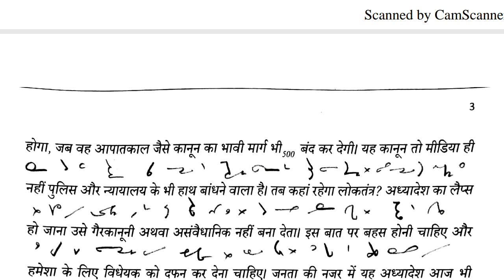24 steno dictation with outline |हिन्दी| COURT MATTER | 70 WPM | by learneasy&smart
This video contains hindi dictation with steno outline at a speed of 70 WPM.

Same dictation in 120 wpm-

Same dictation in 90 wpm-

Same dictation in 80 wpm-

Same dictation in 100 wpm-

Thanks
learn easy & smart
learneasy&smart

Raj steno dictation
Raj highcourt spl hindi dictation
Raj hc steno dictation
Raj highcourt court matter dictation
court matter hindi dictation
court matter dictation with outlines
previous year court dictation
dictation for all Court steno
Court
Court dictation
Rhc dictation
SSC stenographer dictation
All exam dictation
Court steno dictation
Raj high court steno dictation
80 wpm court matter
stenographer
stenography
70 wpm court dictation
court steno
court matter steno dictation
Hindi court matter dictation
Court matter
court spl hindi dictation
Hindi shorthand dictations videos
high court Stenography
high court steno dictation
Raj hc spl dictation
Rajasthan High court steno
Hindi shorthand dictations for court
Hindi steno dictation for high court
80 wpm court matter dictation
70 wpm court matter dictation
80 wpm court judgement dictation
70 wpm court judgement dictation
80 wpm Raj highcourt dictation
70 wpm Raj highcourt dictation
80 wpm allahabad high court dictation
70 wpm allahabad high court dictation
80 wpm court dictation with outline
70 wpm court dictation with outline
80 wpm court matter hindi dictation
70 wpm court matter hindi dictation
90 wpm court matter hindi dictation
100 wpm court